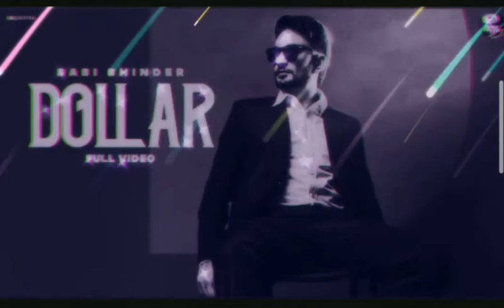Dollar : Sabi Bhinder (Full Video) Latest Punjabi Song 2020 | New Punjabi Songs | Jatt Life Studios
Song : Dollar

Singer : Sabi Bhinder

Lyrics : Sabi Bhinder

Composer : Sabi Bhinder

Video : Jashan Nanarh

Producer : Navjot Pandher

Music Label : Jatt Life Studios

Youtube Promotions : Black Digital